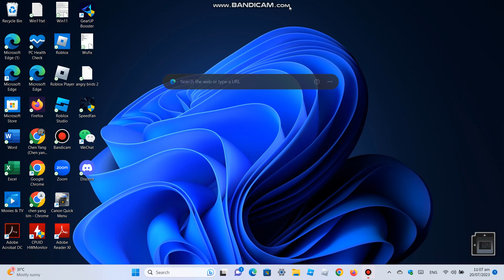We are aware that there is an issue with accessing Roblox. Our team is actively working on it.